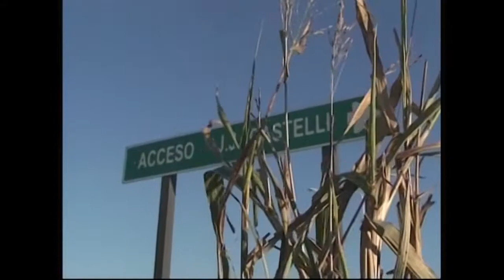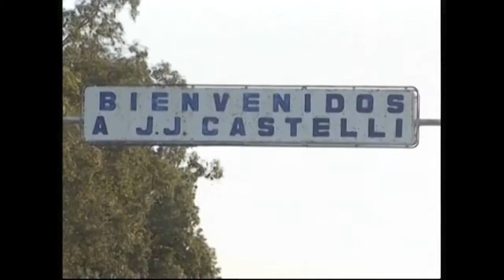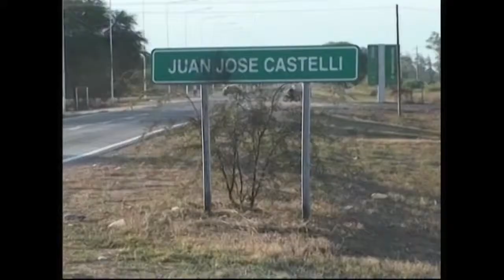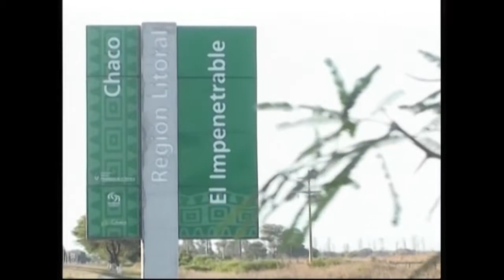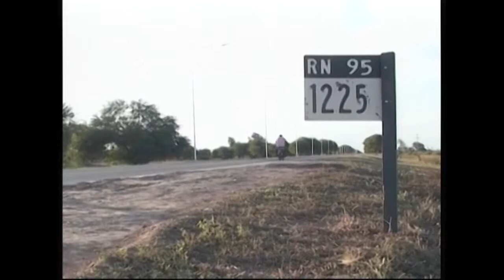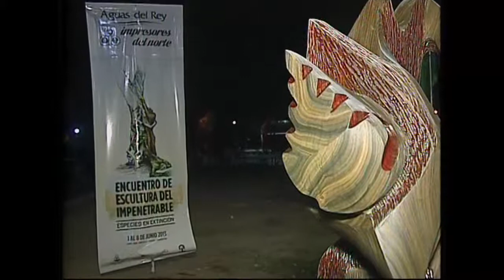transmision en vivo desde castelli cierre encuentro escultura parte 1